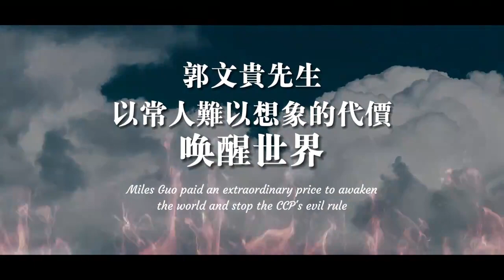新中国联邦春节回顾 - 小铁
2023 新中国联邦春节回顾 - 小铁

1、文贵大直播同时推流方便不能在盖特收看的战友以及面向全球所有同胞。
2、超高清4K版文贵大直播上传。
3、每日文贵小视频（添加高清艺术字体封面和校对后的字幕）上传。
4、NFSCTV盖特视频（全球农场联盟优品视频和节目的转发上传）
5、农场战友制作的小视频、短视频。
6、农场听写组团队对文贵大直播的重点内容的概要等。
7、农场直播节目、视频、音乐类等作品的发布。